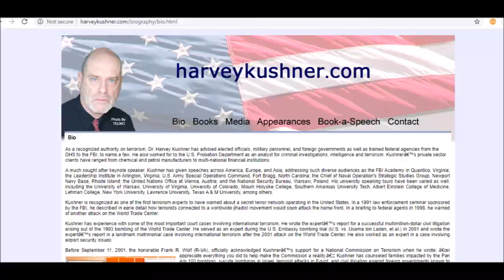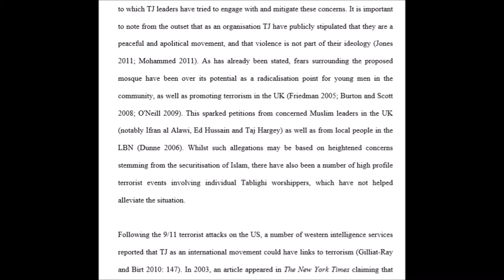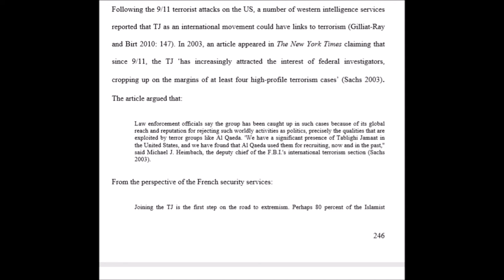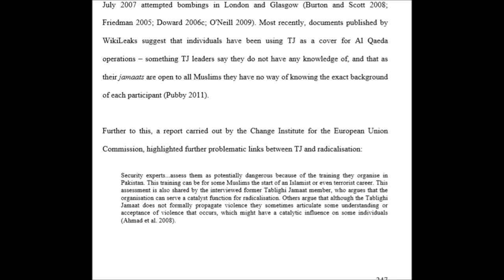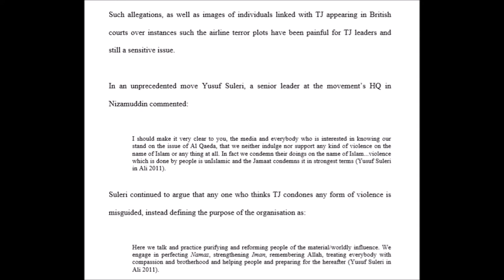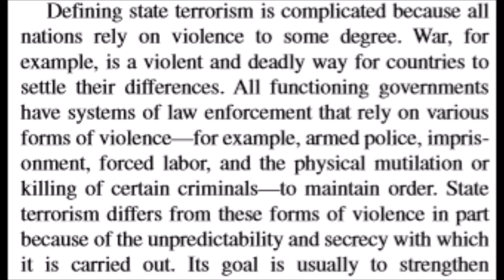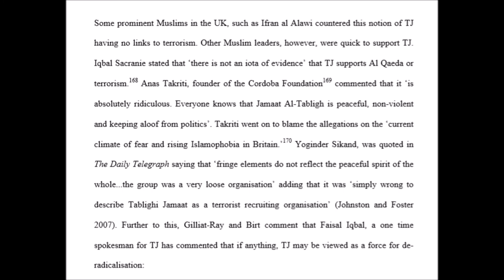Tablighi Jamaat - A House Divided, Part 11 ii; TJ Terrorism, Vying Narratives.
Part 11 i. A multiple part analysis and review of the doctoral thesis entitled: The Contentious Politics of Socio-Political Engagement: The Transformation of the Tablighi Jamaat in London by Dr. Zacharias Peter Pieri. Submitted to the University of Exeter as a thesis for the degree of Doctor of Philosophy in Ethno-Political Studies, May 2012.

Related links:
1. Sheikh Abdur Rahman Hassan Al Somali refuting the Hanafi Fiqh Channel clearly and succinctly here. 14 separate videos of very basic mistakes from the Hanafi Lion. 5 years and no response:

2. Tuwaylib Usman Iqbal getting savaged and dry violated by Sheikh Asrar Rashid, this is why TJ’s should not debate as they simply don’t have the skills to articulate themselves:

3. The Tablighi Jamaat may be the world’s largest Islamic movement, active in some 165 countries, but what is it? Is it even a “movement”? Is it apolitical or is it a cover for terrorism? Barbara Metcalf Professor of History Emeritus, University of California, Davis:

4.  Prominent TJ Mufti Muhammad ibn Adam al-Kawthari details TJ’s fighting each other in Bangladesh and the need for reform amongst TJ’s. Note his use of the term Sufi; the TJ is fundamentally Sufi. Also he mentions the need to adopt a tempered approach:

8. A critical Hadith study of the Tablighi Nisab and its intellectual impact on the Jama at Al-Tabligh. Listed as: Al-Turkistany, Younis B I (2011). University of Birmingham. Ph.D. This thesis is under embargo, it will be reviewed fully upon release:

12. Lecture series 2019 - Current Issues in Islam TABLIGHI JAMAAT with Dietrich Reetz, Leibniz-Zentrum Moderner Orient, Berlin:

14. Dr Riyaz Timol is a Research Associate at Cardiff University's Centre for the Study of Islam in the UK. His PhD dissertation was shortlisted for the 2018 BRAIS – De Gruyter Prize in the Study of Islam and the Muslim World. He is the Principal Investigator of a major three-year project exploring the lived experiences of British imams. Here is his presentation regarding TJ:

15. Season 2 Episode 2 Year 2001 Chronicles Of UK Salafism: An Insider Perspective, Dr. Baker discusses major events that took place in the year 2001 [september 11th terrorist attacks] and Richard Reid 'The shoe bomber' who used to attend Brixton Masjid around that time:

16.  Salafism and the Islamic State by Jacob Olidort. The Islamic State (IS) is often identified as the world’s leading proponent of Salafism, or fundamentalist Sunni Islam. But, as Dr. Jacob Olidort points out, most of the world’s Salafis are not violent or politically active -- in fact, they explicitly condemn both. In this illuminating video presentation, Institute Soref Fellow Olidort provides an introduction to Salafi thought, describes the emergence of the Salafi movement, and deconstructs the Salafism of IS. This is essential viewing for anyone interested in the ideological roots of IS and how it diverges from other Islamist groups: